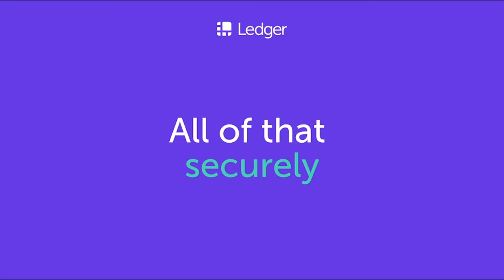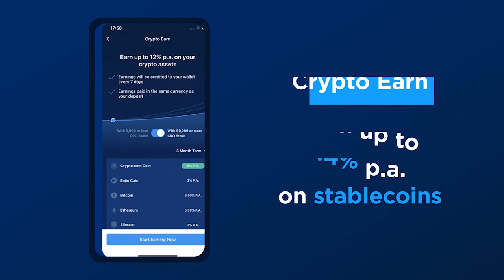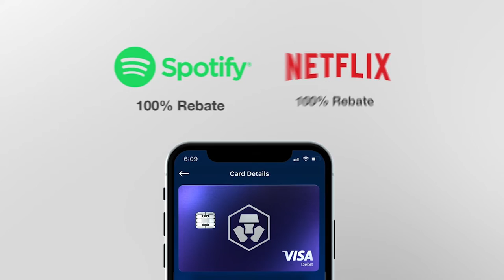How OG Crypto Artist Rhea Myers Sold a Never-Seen Artwork at Sotheby's - Ep.274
Rhea Myers, artist, hacker, writer, and senior smart contract developer at Dapper Labs, has been making crypto art before NFTs were a thing. Check out this episode to learn about Rhea’s work as an OG crypto artist, why she believes concerns over NFT energy consumption are overblown, and how NFTs are changing the art world. Show highlights
● Rhea’s experience entering the crypto space
● what inspired her to make Bitcoin-based transaction art
● what blockchain art she was creating in 2014
● how she helped Coin Artist create crypto puzzles
● what Rhea thinks about Cadence, the programming language for Flow
● what conceptual art and blockchain art have in common
● how Rhea minted her soul on a Dogecoin fork
● how Rhea came up with the idea of Secret Artwork (Content), which was recently sold at a Sotheby’s auction
● what cryptographic elements influenced Secret Artwork (Content)
● why Rhea was wrong about how the NFT industry would evolve
● why Rhea believes concerns over NFT energy usage are overblown
● how NFTs are changing the art world
● what Rhea thinks about the NFT DAO movement
● what about NFTs make them so fascinating, in a legal sense, to Rhea

Read the sidebar — and see Rhea's artwork!
If you'd like to see the art discussed in the show, be sure to check out the sidebar I wrote on Medium:

Episode Links

Example Art
Secret Artwork (Content)

Other
Artists Rethinking the Blockchain (book)
Unchained Episode: What Exactly Do You Get When You Buy an NFT? Three Lawyers Discuss